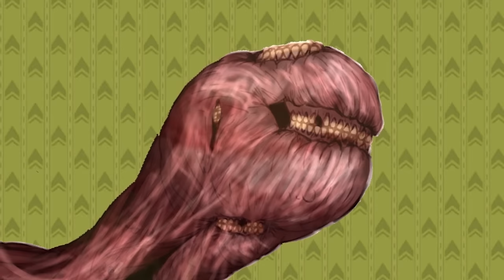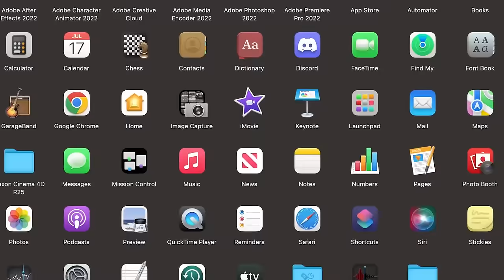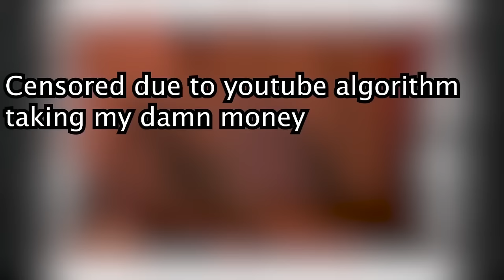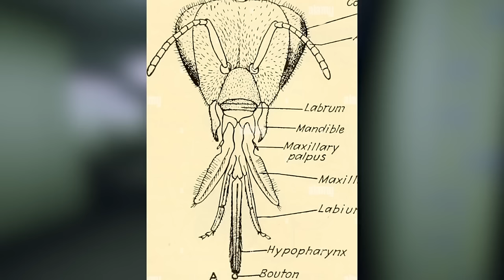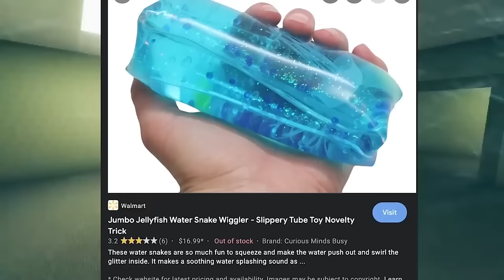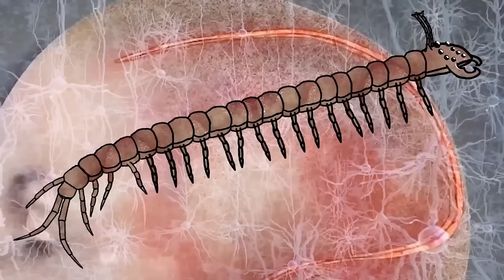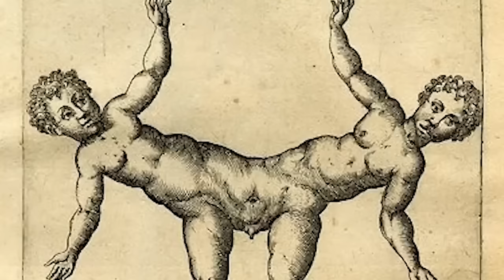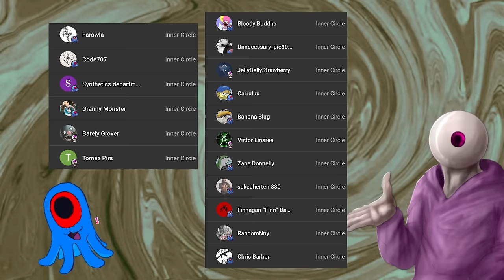EVERY Backrooms Entity EVER!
Google Maps meme. Time for me to take y’all to level fun in this informational autopsy report video. We back in the backrooms baby, here with missing persons, first contact, and the third test.The 188 all seeing entities are here to show you the backrooms. We’re not running through all the levels and endings, This is not the Roblox rec room. Let’s go behind the scenes of Kane Pixels and find jackscepticeye. And also monsters and 8bitryan and dacha mashup. 1-50 Anyways that paragraph was robot food. Call me Brogli cus I’m about to do a comparison of the uncanny entities part 1. Also missing persons and Minecraft music iceberg endings run for your life song 94 :)